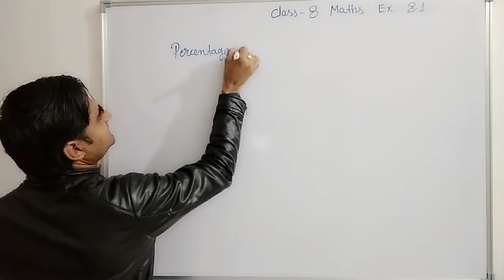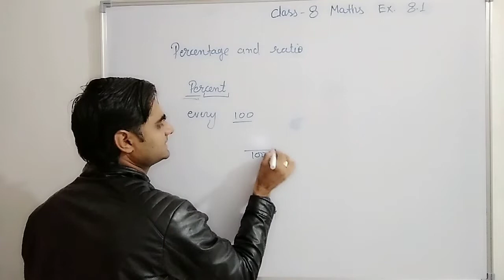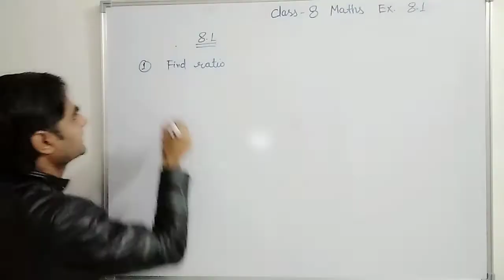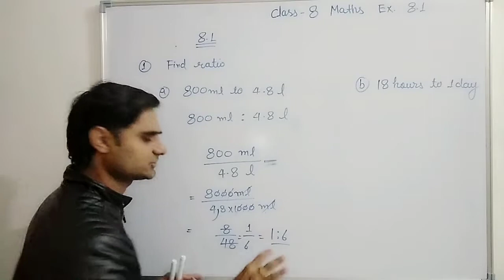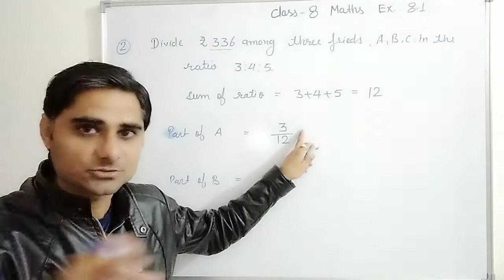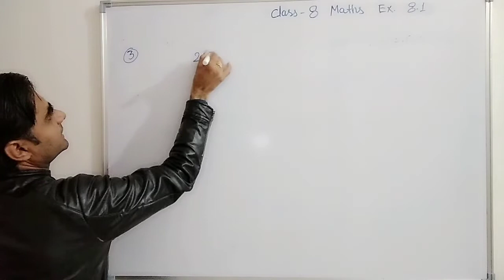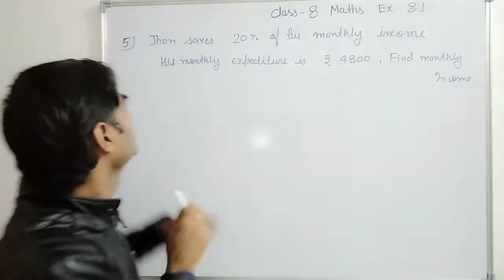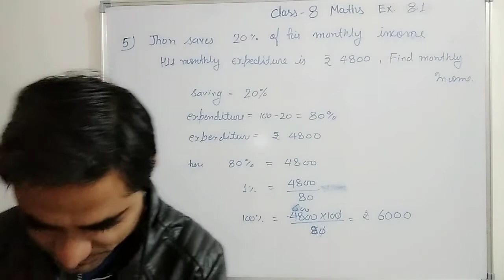Class 8 maths ex.- 8.1percentage and it's application